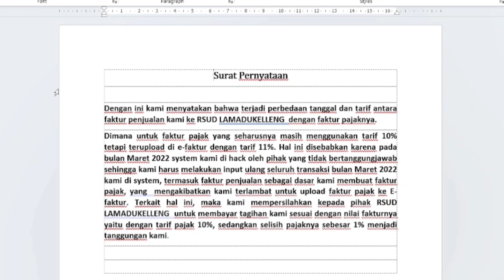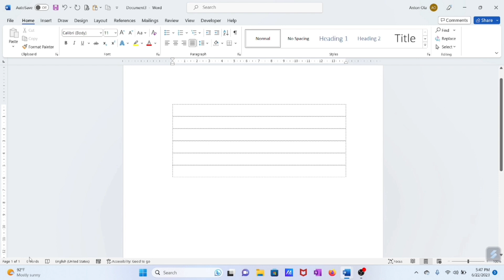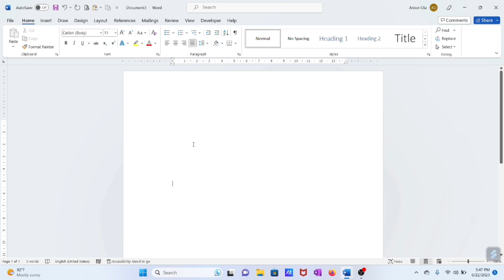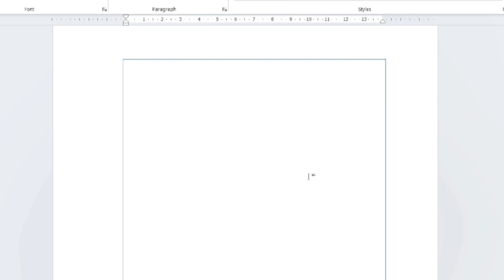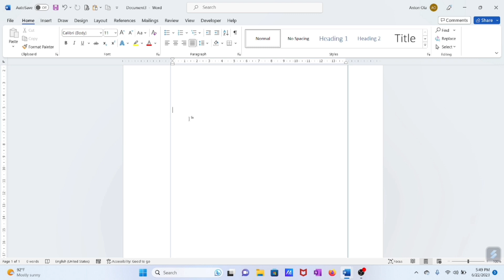Cara Menghilangkan Garis Garis Text Boundaries di word 2021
Cara Menghilangkan Garis Garis Text Boundaries di word 2021, tutorial untuk word 2021. Tempilan Default dari Text Boundaries atau Garis Tepi di word 2021 berbentuk kotak persegi panjang, tiap kotak mewakili paragraf yang terpisah ketika kita menekan enter pada Keyboard.
Garis-Garis pemisah tersebut bisa dihilangkan, dan cara menghilangkan garis-garis text Boundaries tersebut bisa dilihat dalam video ini

Untuk membuat Text Boundaries di word 2021, bisa dilihat dalam link ini